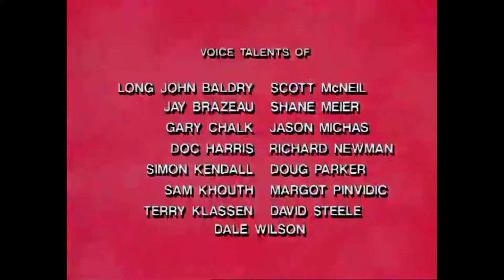Bucky O'Hare - Folge 11: Trau keiner Echse [ HQ | DEUTSCH ]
Der Krötenkommandant Air Marschall wird Partner der Samurai-Echse Iguana Don. Gemeinsam wollen sie den Entenplaneten Canopus III erobern und die Wasservorräte austrocknen.

Kapitel:
0:00 Intro
1:03 Episode
21:11 Outro

Originaltitel: THE WARRIORS (Trau keiner Echse)